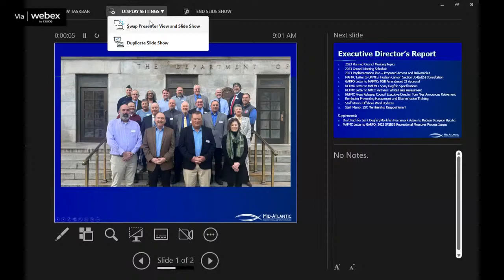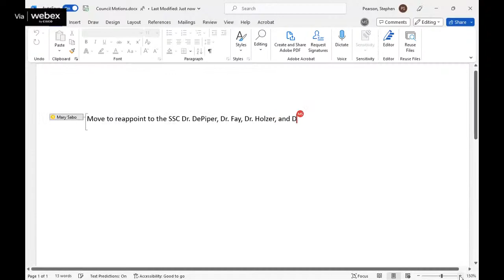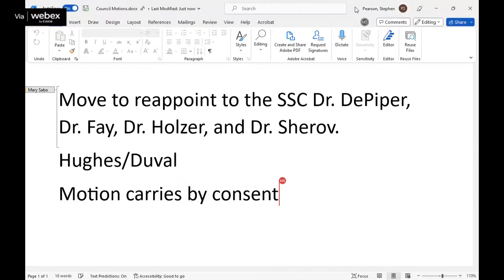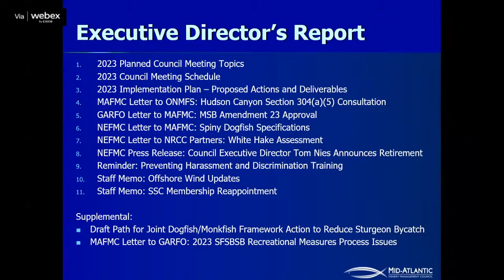MAFMC Meeting: February 9, 2023